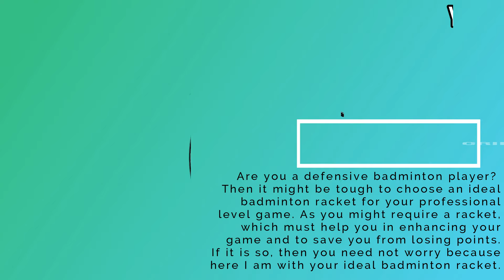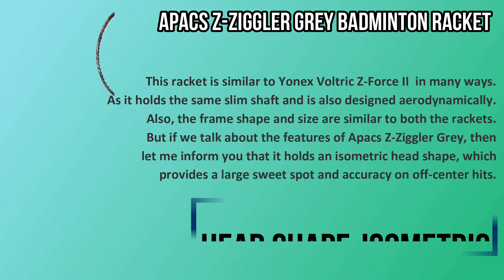Best Badminton Rackets for Professionals | Racket Used By international Badminton Players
If you are one of those professional or advanced badminton players, then you must be well known about every basic point and feature regarding badminton and all its gear. Also, you might have seen many advanced and prestrung available in the market, which are designed for different level players according to their game level. But here in this video, we are going to discuss some of the best badminton rackets for professionals, which are basically designed and manufactured using graphite and carbon materials, which makes them strong and powerful.
So Top Best Badminton Rackets for Professionals are :
1. Yonex Nanoray Light 18i Graphite Badminton Racket

2. Yonex Voltric Z-Force II Badminton Racket

3. Apacs Z-Ziggler Grey Badminton Racket

4. Victor Jet Speed S 10-Q G5 Speed Series Badminton Racket

5. Yonex Astrox 88 D Graphite Professional Badminton Racket